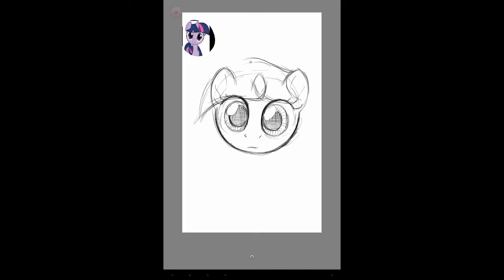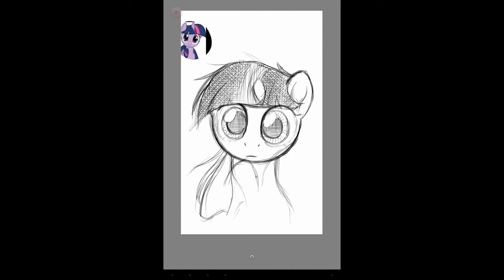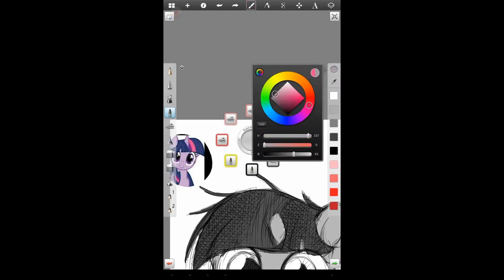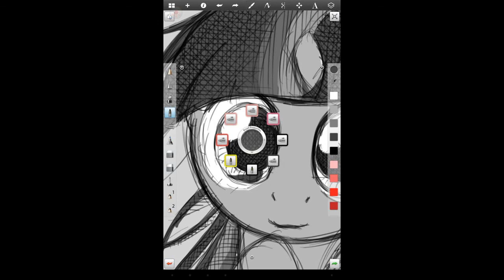Filly Twilight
MAde for some friends on G+ :)